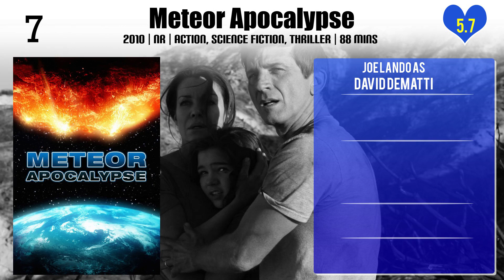Joe Lando Top 10 Movies of Joe Lando| Best 10 Movies of Joe Lando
Top 10 Movies of Joe Lando

Find the list of top 10 and best movies by Joe Lando
Combustion
Devil Winds
No Code of Conduct
Meteor Apocalypse
A Very Charming Christmas Town
Alien Nation: The Enemy Within
Sniper: Ultimate Kill
Born Wild
Dr. Quinn, Medicine Woman: The Heart Within
Dr. Quinn Medicine Woman: The Movie

Pl. Comment down your favorite movie of Joe Lando